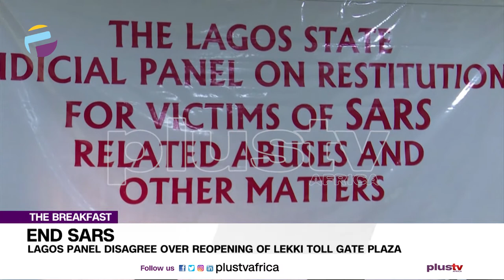EndSARS: Lagos Panel Disagree Over Reopening Of Toll Gate Plaza | THE BREAKFAST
The proceedings at the Lagos Judicial Panel of Inquiry degenerated into a shouting match Saturday after panel members and lawyers disagreed loudly over the reopening of the Lekki Toll plaza.

Doris Okuwobi, the panel chairperson, accompanied by other four members of the panel sat on Saturday to rule over an application for the repossession of the Lekki Toll plaza by the Lekki Concession Company.